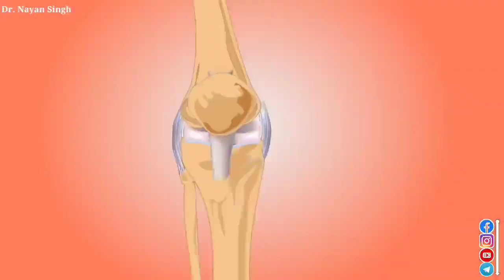bone fracture me kya khana chahiye, pair ki haddi tutne par kya khana chahie, हड्डी टूटने पर क्या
fracture me kya khana chahiye,
fracture me kya nahi khana chahiye,
fracture me kya hota hai,
Whatsapp telegram group link free help 24*7 hours
bone fracture me kya khana chahiye,
haddi tutne par kya khana chahie,
haddi tutane se kya khana chahie,
हड्डी टूटने पर क्या खाना चाहिए,
haddi tutne par kya nahin khana chahie,
pair ki haddi tutne par kya khana chahie,
हड्डी टूटने के बाद क्या खाना चाहिए,
haddi tutne ke baad kya khana chahie,
haddi tutne par kya nahi khana chahiye,
टूटी हड्डी जल्दी जोड़ने के उपाय,
फ्रैक्चर में क्या खाना चाहिए
हड्डी टूटने पर क्या क्या खाना चाहिए
हड्डी टूट जाने पर क्या खाना चाहिए
हड्डी टूट जाने पर क्या नहीं खाना चाहिए
फ्रैक्चर में क्या खाएं
हड्डी फ्रैक्चर होने पर क्या खाना चाहिए
हड्डी फ्रैक्चर में क्या खाना चाहिए
हड्डी फ्रैक्चर होने पर क्या करें
pair ki haddi fracture hone par kya karen

haddi tutne ke lakshan,
haddi tutne par kya kya khana chahiye,
haddi tutne ka sound effect,
haddi tutne par kya kare,
haddi jaldi kaise jode,
haddi jaldi jodne ke liye kya khana chahie,
haddi jaldi jodne ke liye kya khayen,
haddi jaldi jodne ke liye kya khana chahiye,
haddi jaldi jodne ka upay,
haddi jaldi jodne ki dawa,
haddi hai bhaiya tani jaldi chala,
tuti haddi ko jaldi kaise jode,
tuti haddi jaldi jodne ka tarika,
haddi tutne par kya khaye,
haddi tutne ka sound,
haddi tutne par kya lagana chahiye,
haddi tutne par kya hota hai,
haddi tutane ki awaaz,
haddi tutane ke bad,
haddi tootne ki jadi buti,
haddi tootne ka sound,
haddi tootne ka sound effect,
haddi tootne ki dawa,
haddi tootne ka gharelu upay,
haddi tootne ka gharelu upchar,
haddi todne ka upay,
haddi todne ka tarika,
haddi tootne ka pata kaise lagaye,
हड्डी टूटने के बाद,
haddi tutne par kya karna chahie,
haddi tutne par dard ka ilaj,
haddi tutne ke baad kya khana chahiye,
pasli ki haddi tutne ke lakshan,
haddi tutne par gharelu upay,
haddi tutne se kya hota hai,
hath ki haddi tutne ka ilaj,
haddi tootne ki awaaz,
haddi tootne ki dua,
haddi tootne ki homeopathic medicine,
haddi tootne ki pehchan,
haddi tutne ka ilaaj,
jangh ki haddi tootne ka ilaj,
hath ki haddi tootne ka ilaj,
haddi tutne par kya lagaen,
haddi tutne par sujan,
haddi tootne se kya hota hai,
haddi tootne se kya kya khana chahie,
haddi tootne se kya karna chahie,
haddi tootne se,
हड्डी टूटने की दवा बताइए,
हड्डी टूटने की देसी दवा,